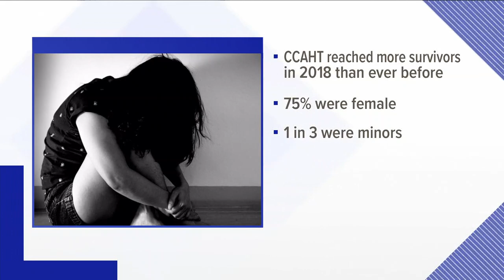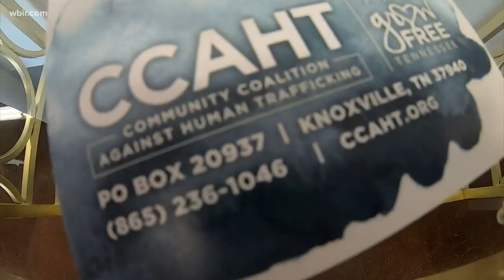Social media posts prompt organization to warn community how to spot fake human trafficking tactics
The prevalence of human trafficking in East Tennessee is larger than you might think. The TBI says it's is the second fastest growing criminal industry.